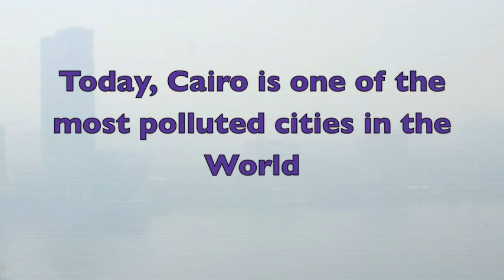Egypt: Cairo Hash House Harriers "The Climb"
My adventurous run with the Cairo Hash House Harriers.
You meet people, you have fun, you do wild and crazy things, and perhaps most significantly, you get a chance to run out wild in the mountains and desert and see and breathe the real Egypt, like it was in the time of mythology and Hieroglyphics.